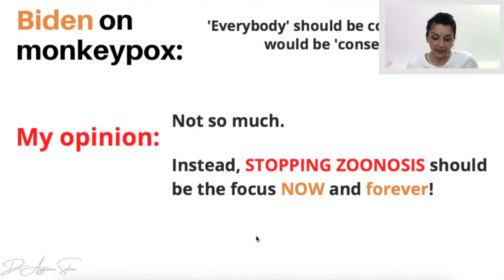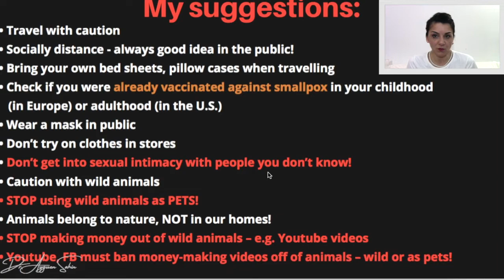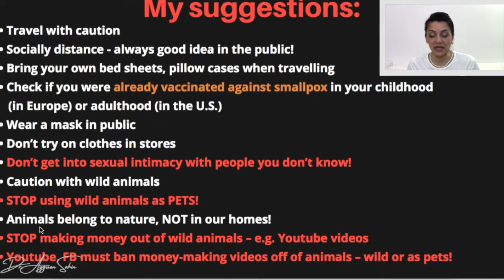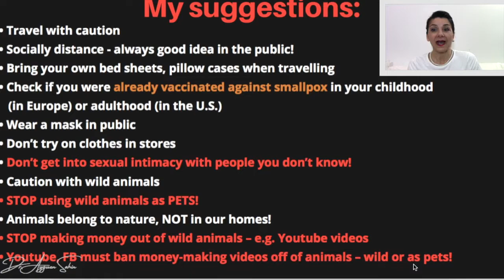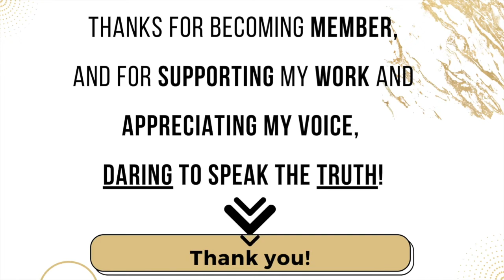Monkeypox - My SOLID suggestions for PREVENTION | Dr. Ayguen Sahin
My suggestions to prevent, and protect from Monkeypox

***You can also book one-on-one sessions with me for your current life challenges - happy to help you